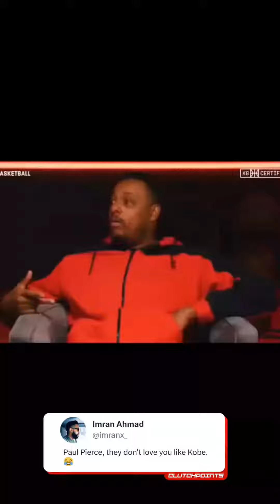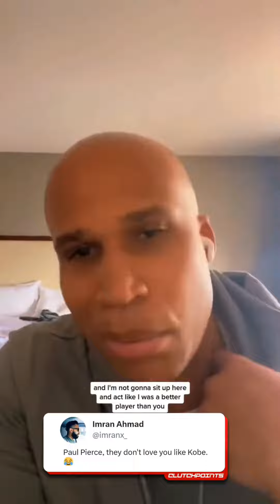Richard Jefferson Responds To Paul Pierce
RJ claps back 😂